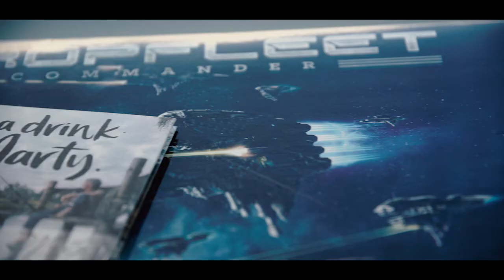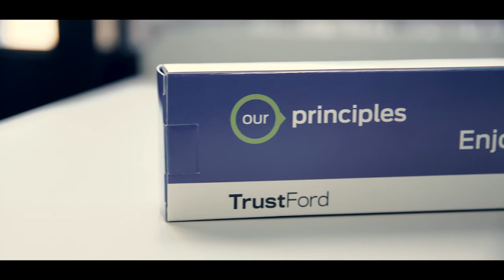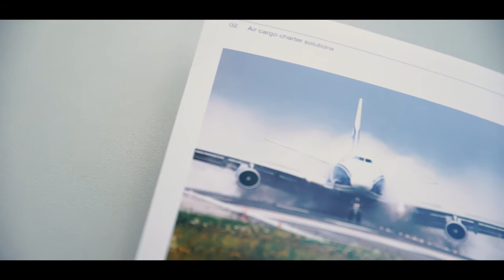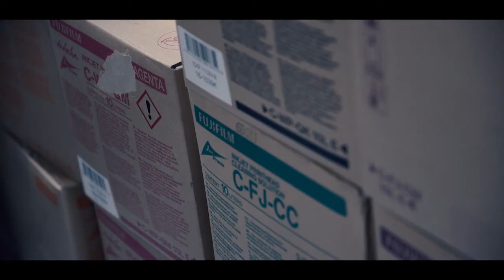Kingfisher Press - Jet Press 720S | Case Study Fujifilm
Jet Press 720S Kingfisher Press Case Study Video